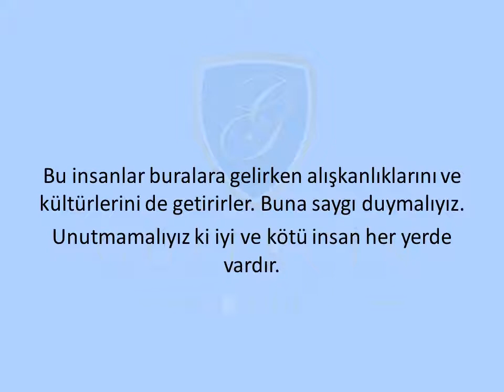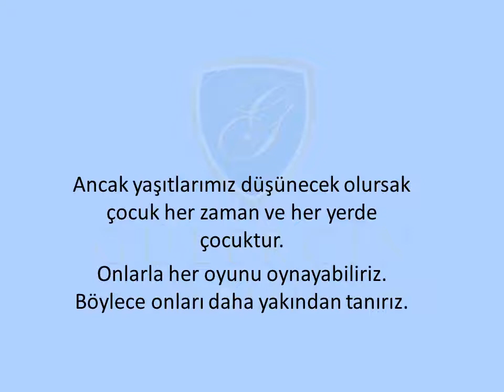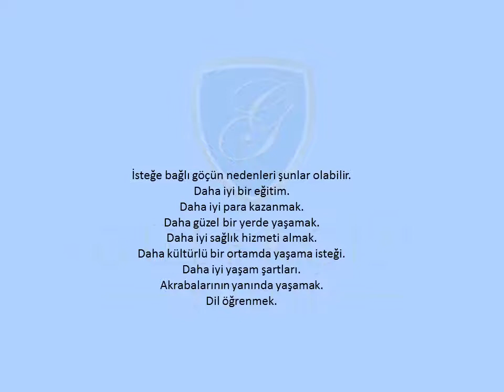GÜLERÇİN KOLEJİ BİZİM SINIF - 2. SINIF HAYAT BİLGİSİ DERSİ - KONU: FARKLI KÜLTÜRLERDE Kİ İNSANLARA..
GÜLERÇİN KOLEJİ BİZİM SINIF - 2. SINIF HAYAT BİLGİSİ DERSİ - KONU: FARKLI KÜLTÜRLERDE Kİ İNSANLARA SAYGI DUYALIM